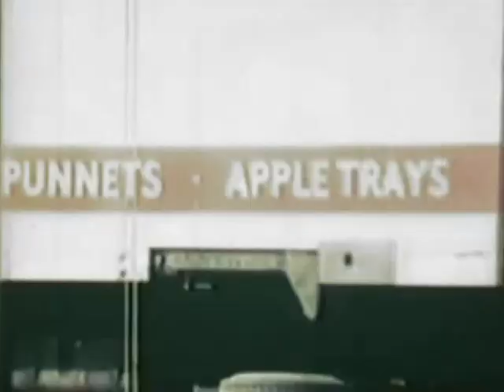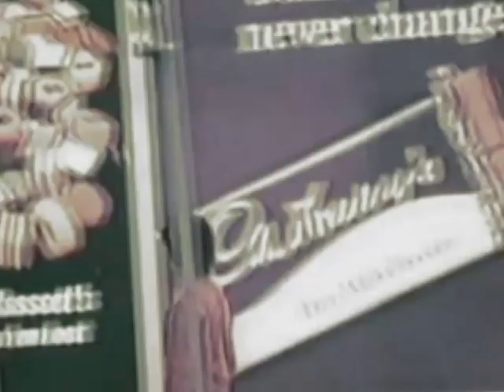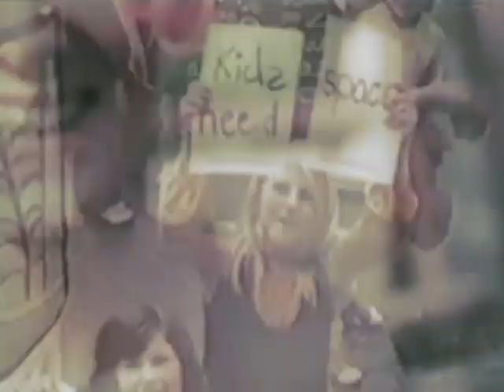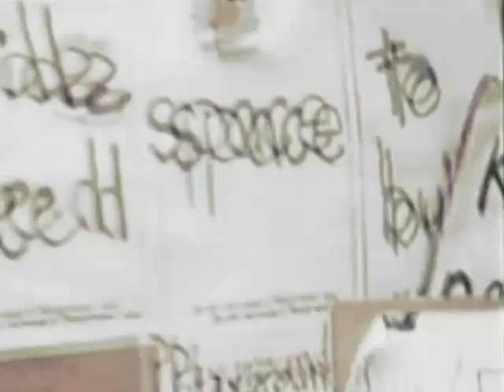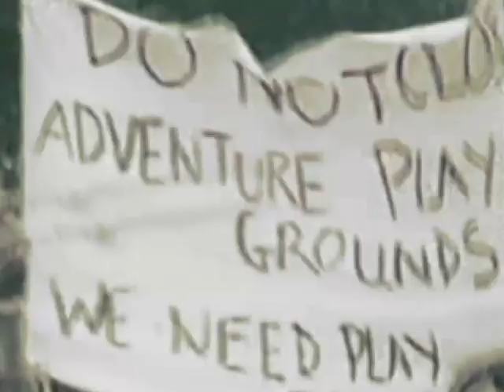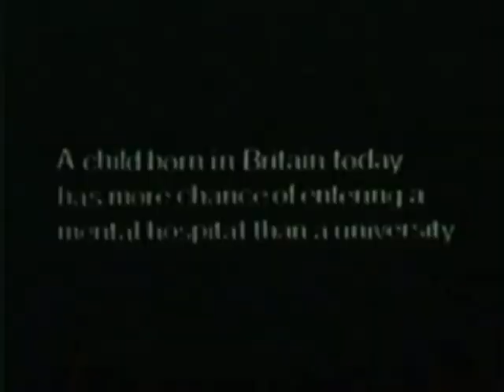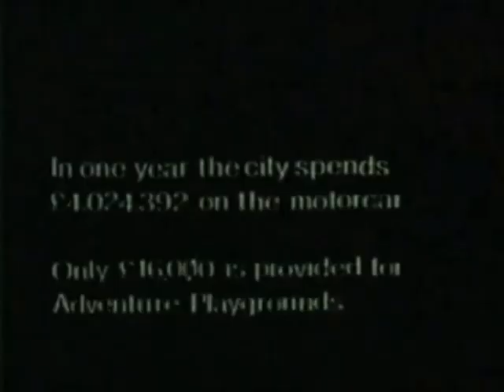Adventure Playgrounds, Bristol, 1974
This film made the case for committed funding for Adventure Play back in the 70s.